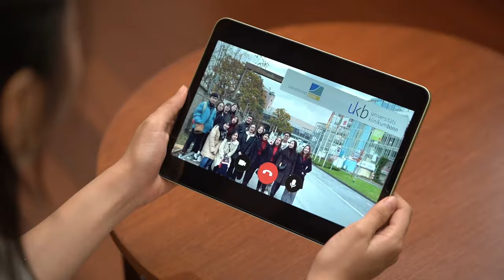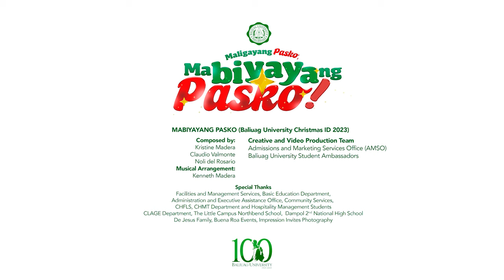MaBIYAYAng Pasko - Baliuag University Christmas ID 2023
Pag-iibigan, Pagbibigayan 💚
I-alay sa isa't isa
Ito ang dalangin
Tunay na BIYAYA
Ngayong Kapaskuhan

MaBIYAYAng Pasko sa lahat ng mga ka-BU! 🎄✨🌟⭐️
Pagbati mula sa Baliuag University